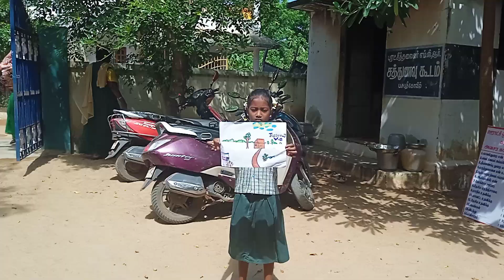ULAGA SUTHAM(STUDENT ACTIVITY)